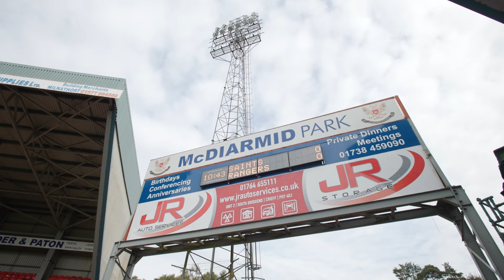TRAILER | Away Days | St Johnstone v Rangers | 18 Sep 2023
Go behind-the-scenes at McDiarmid Park for a fresh look at Rangers' 2-0 victory away to St Johnstone.